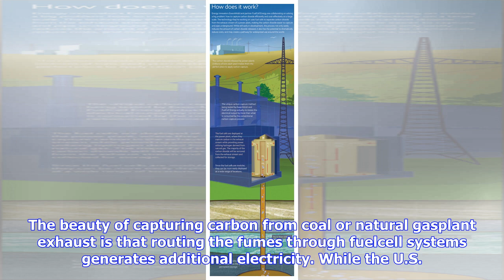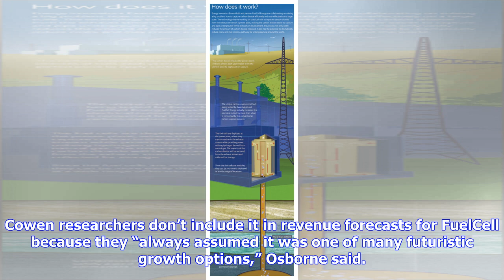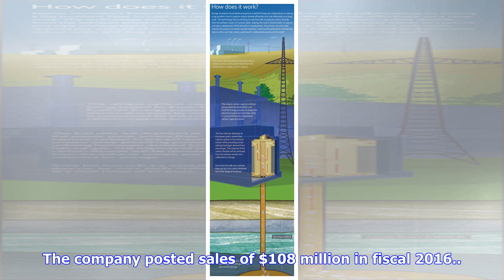Breaking News | Exxon mobil's futuristic fuelcell carbon capture just might work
Exxon mobil's futuristic fuelcell carbon capture just might work

Exxon Mobil Corp.’s foray into carbon capture and storage technology with FuelCell Energy Inc. “is m...